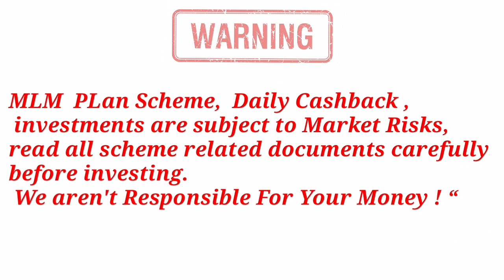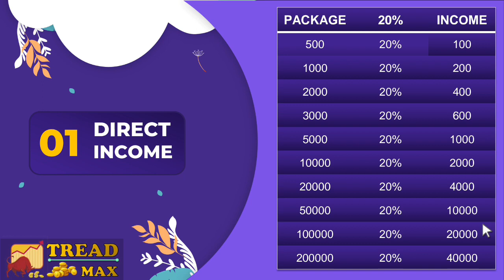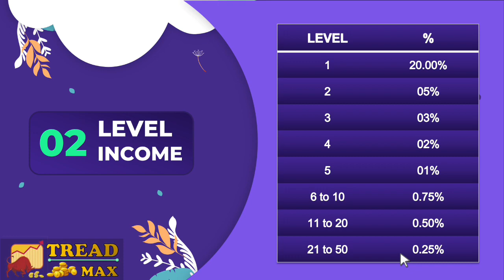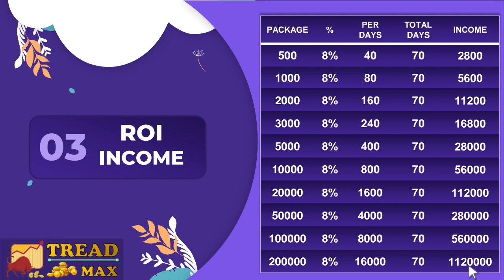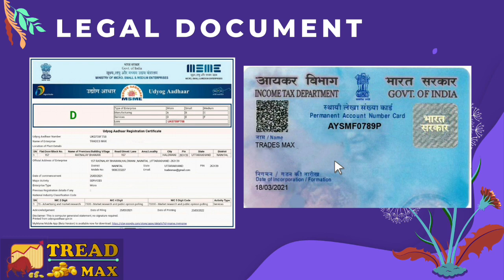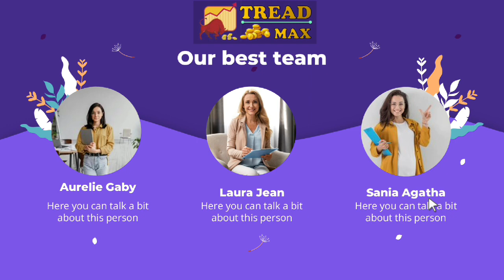🟠 🛑 Tread Max Business Plan🥳 8% Roi Daily NON-WORKING 👉 20% Direct Income😋 ($)